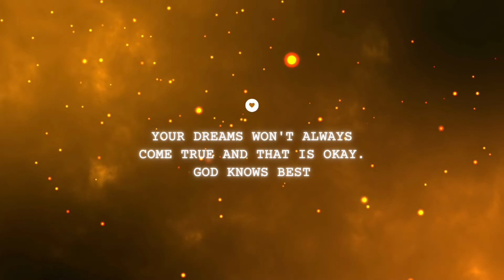Insulin music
Welcome to musical coding.We create music from amino acid sequences of proteins.Therefore truly it is music of life.This video features music of insulin protein.